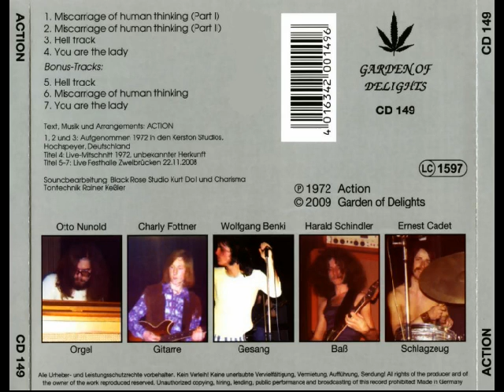Action - You Are The Lady live,2008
Tracks:
All tracks by Action.
01. Miscarriage Of Human Thinking (Part I) - 3:30
02. Miscarriage Of Human Thinking (Part II) - 13:12
03. Hell Track - 11:54
04. You Are The Lady (live) - 7:50
Bonuses:
05. Hell Track (live,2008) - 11:48
06. Miscarriage Of Human Thinking (live,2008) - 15:55
07. You Are The Lady (live,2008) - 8:42

Personnel:
- Wolfgang Benki - vocals
- Charly Fottner - guitar
- Otto Nunold - organ
- Harald Schindler - bass
- Ernest Cadet - drums